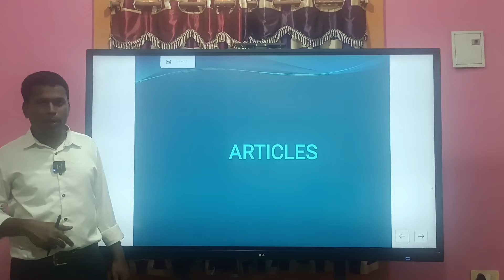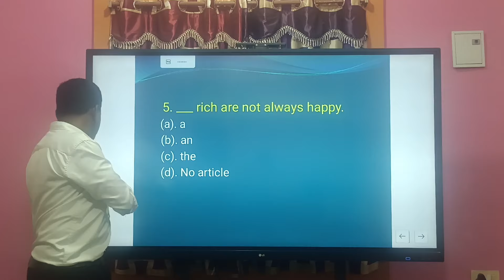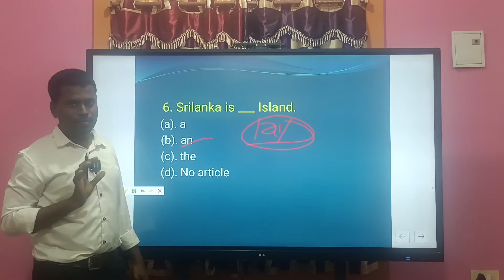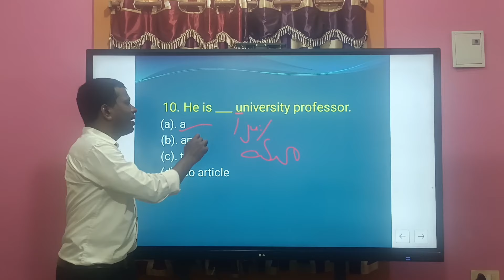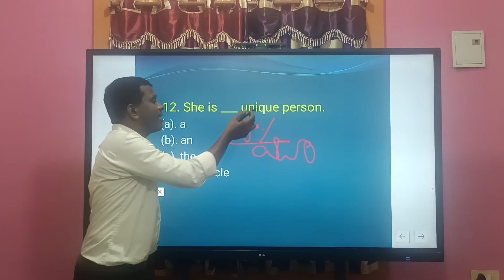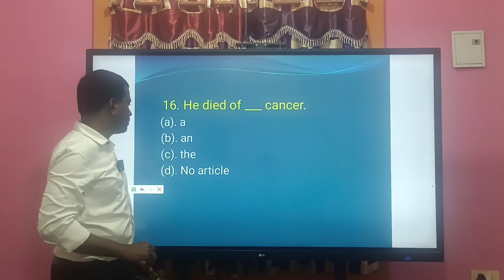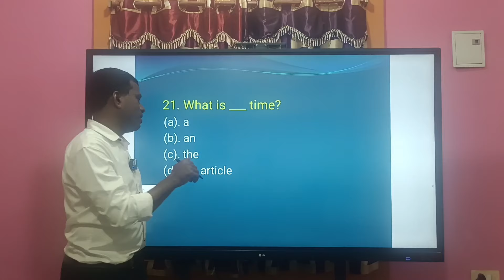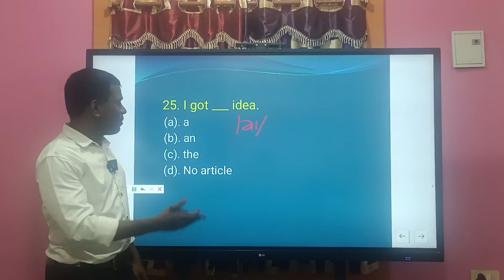Let's practice ARTICLES (A, An & The) || English Grammar || Explained in Telugu